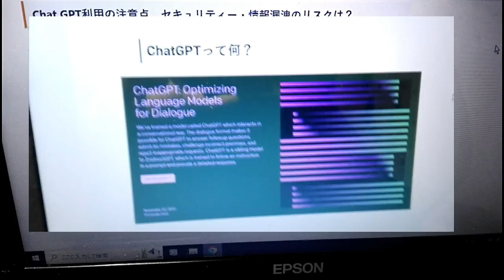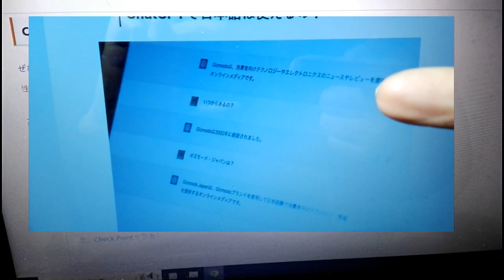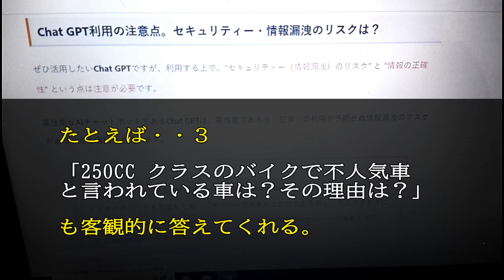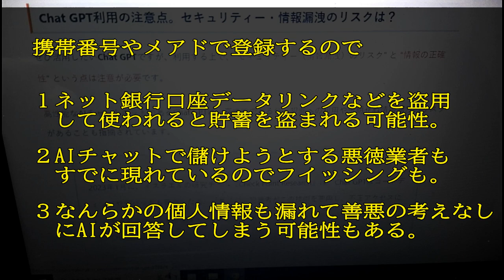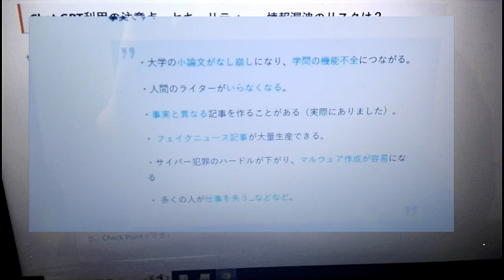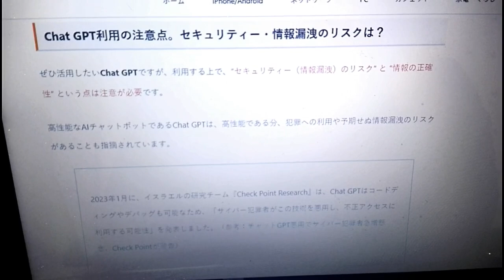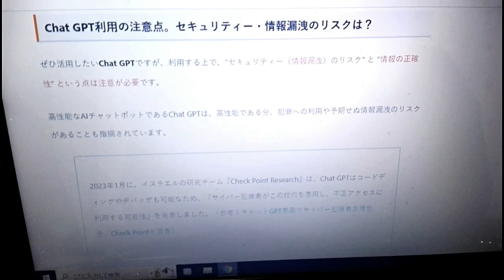【速報】驚異の人工頭脳 ChatGPT ！わからないものはないぐらい無料で使用可能だが超危険な点も。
将来有料になるだろうけれど現在無料版で使用されている　人工頭脳　Chat GPT　は驚異的。読書感想文や聞いて無回答はないぐらいのすばらしさ。しかし使わす方にも問題があり個人情報筒抜け、悪用される可能性があり超危険。ただほど怖いモノはない典型です。

※XYOSSIY　CHANNEL：現在エストレヤRSで海や山を駆け巡り、各種イベント情報などをご案内しております。海外ファンの皆様にはできるだけ英語の字幕もご用意しております。

XYOSSIY CHANNEL: With ESTRELLA　RS , riding around seas and mountains . Introducing informations about  motorcycles' events and the new models.To overseas mates, the English versions are sometimes available.

　　　　　　　KAWASAKI　NINJA250R　２０１１年式

過去にレンタル試乗あるいは試乗会で試乗したことのある150-250CC バイク
(レンタル試乗）
HONDA　CBR250RR 2018 ver、 YAMAHA　YZF-R25　2019ver, KAWASAKI　VERSYS-X250
KAWASAKI NINJA250 2018ver , KAWASAKI ESTRELLA 2017 ver ,YAMAHA　XSR155

（試乗会または友人試乗）
 KAWASAKI ZX25R (2回試乗）SUZUKI　GSX250R　（2回試乗）、SUZUKI　V-STROM250（2回試乗） 、SUZUKI GIXXSER　250、DUCUTII400　SCRUMBLER、DUKE200、KAWASAKI Z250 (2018 ver), YAMAHA WR250X,ESTRELLA 250 2017ver
NINJA250 2014ver

クローズエリア試乗
KAWASAKI　Z1000　KAWASAKI　NINJA650　KAWASAKI　NINJA４００，KAWASAKI Ｗ８００